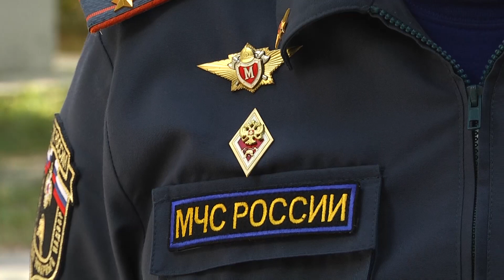Урал горит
На Урале горит более 11 тысяч гектаров леса. Смогом окутан Екатеринбург, близлежащие города, в том числе и Полевской. На сегодняшнее утро в регионе действует 59 лесных пожаров, найдено 46 очагов. Как обстоят дела в нашем крае мы спросили у начальника отдела надзорной деятельности и профилактической работы Ревдинского, Дегтярского и Полевского округов Главного управления МЧС России по Свердловской области Вадима Покальнетова.